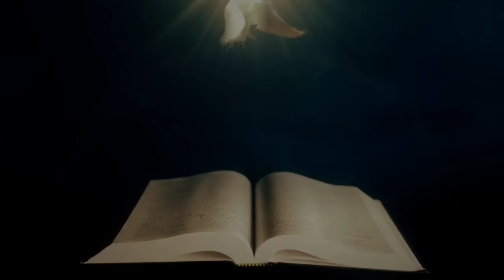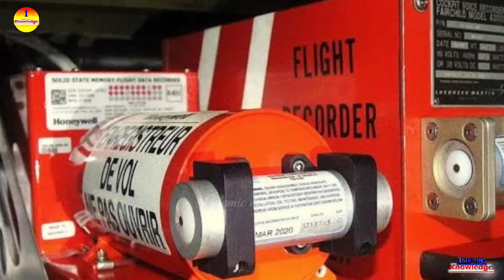🔥 Real story of Helicopter of Iranian President Crushes in Azerbaijan | iran president story